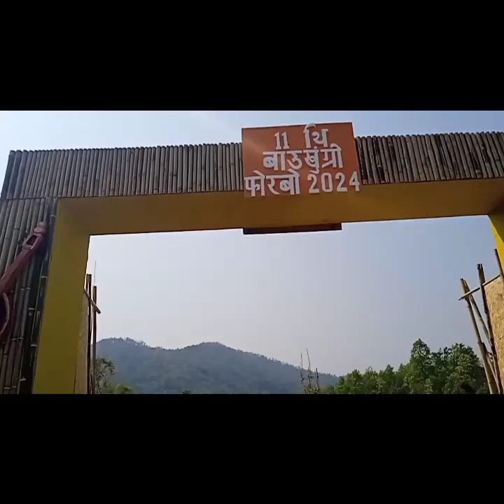Baokhungri Hajw And Gaurang Park first time tangbai lwgwpwr